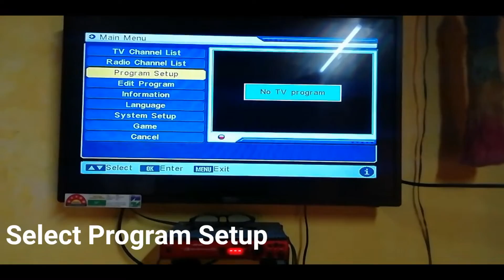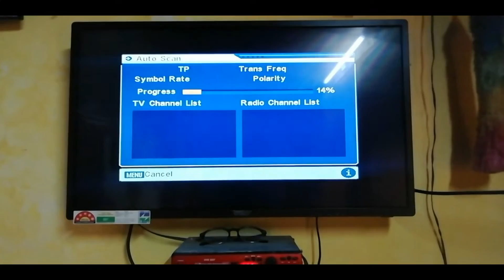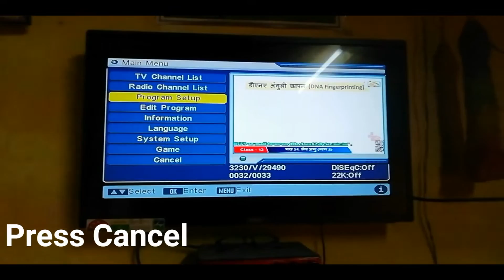DD free dish channel ki setting kase kare